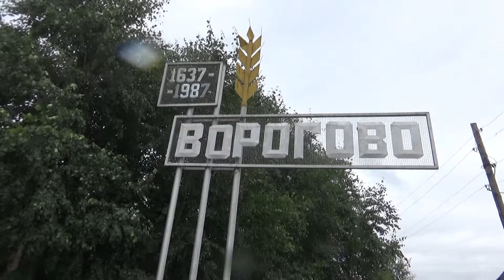Круиз по Енисею на теплоходе Валерий Чкалов часть 14 Второй день круиза